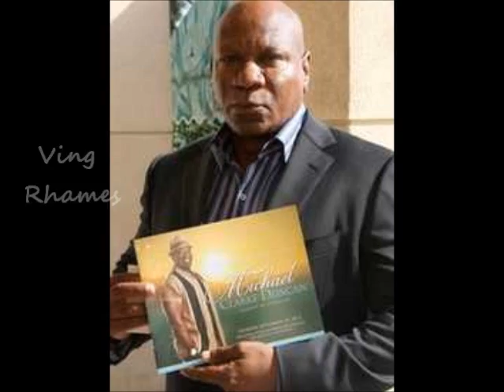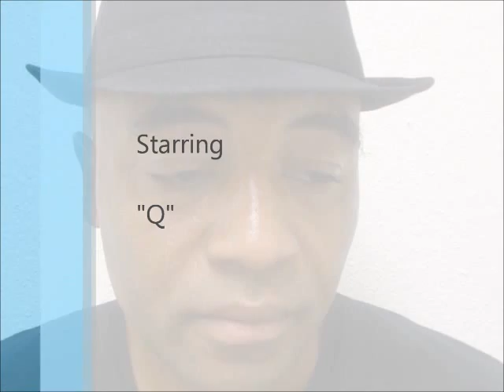Michael Clarke Duncan Memorial Service (September 10, 2012)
Michael Clarke Duncan's Funeral (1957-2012)

Michael Clarke Duncan passed away on September 3, 2012.  He was 54 years old.  He suffered complications from a heart attack, which led to respiratory failure.

His fiancee, Omarosa Manigault-Stallworth, attended Michael Clarke Duncan's Memorial Service at Forest Lawn Cemetery on Sept. 10, 2012, in Los Angeles.

A host of stars and celebrities attended. Tom Hanks, Jay Leno and Stevie Wonder were among those who helped celebrate the life of Michael Clarke Duncan during a memorial service.

Backed by a gospel choir, singers Angie Stone, Kelly Price, Kenny Lattimore and Abraham McDonald lent their voices to the private funeral. State Assemblyman Mike Davis and Los Angeles City Council President Herb Wesson also attended, with the council declaring Monday as "Michael Clarke Duncan Day".

We say farewell to the "Gentle Giant" and he will forever be remembered for his role in "The Green Mile."

Sincerely,

TheSuperCelebs10